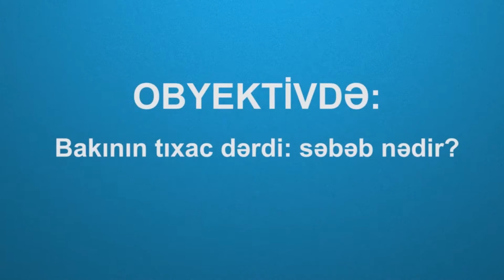OBYEKTİVDƏ: Bakının tıxac dərdi: səbəb nədir?